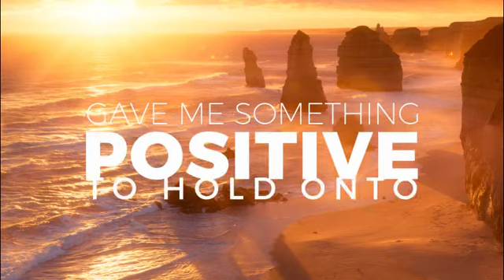Belinda's Story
Hear how 89.9 LightFM impacted Belinda's life.